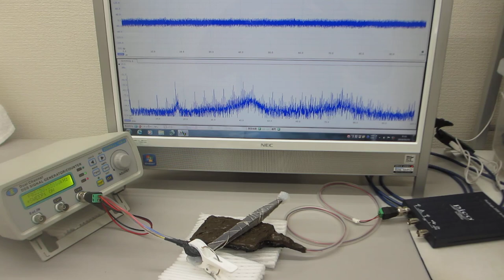メガヘルツの超音波システム（超音波の発振制御技術）